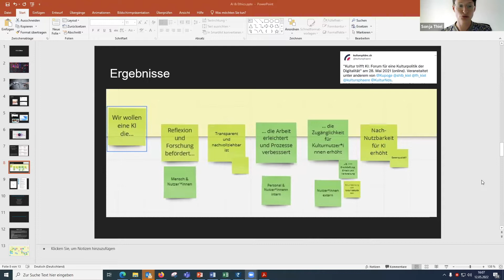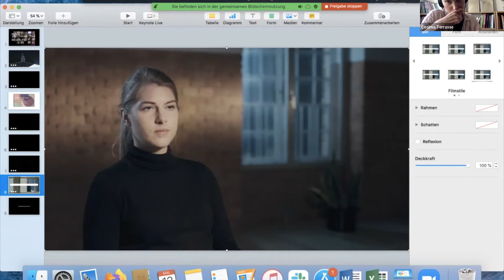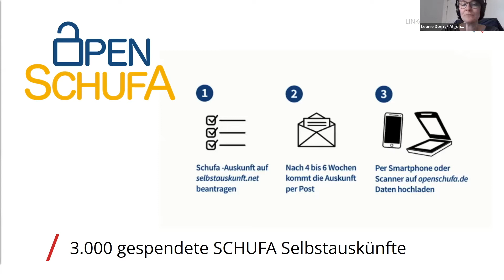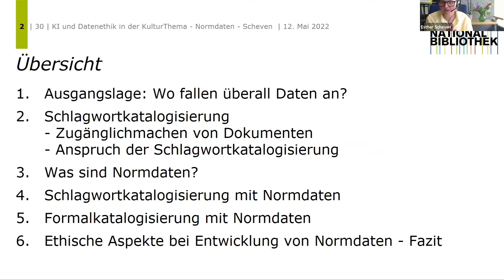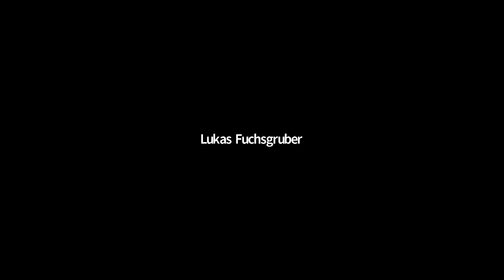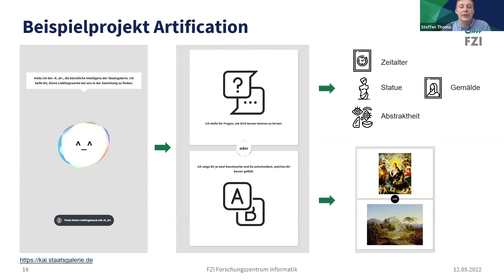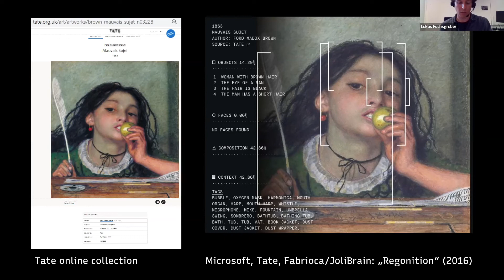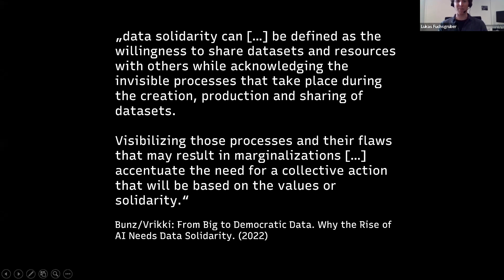LINKed - KI und Datenethik in der Kultur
// Aufzeichnung des Onlineworkshops 12. Mai 2022 //

Immer drängender stellen sich datenethische Fragen im Umgang mit algorithmistischen Systemen und Künstlicher Intelligenz. In medial breit reflektierten Beispielen wurde be-reits die Relevanz der Datengrundlage, aber auch die durch Menschen eingegebenen Kri-terien für Training und Ergebnisse der Tools diskutiert. Eine Verwechslung von Menschen und Tier oder die Bevorzugung weißer Männer in Stellenbesetzungen sind nur einige der Beispiele. Welchen Beitrag kann die Kulturbranche leisten, um diese Fragen sichtbar zu machen?
Ein anderes Arbeitsfeld ist die in den Kultursparten erfasste und genutzte Datenmenge. Es stellt sich nun die Frage nach der Neutralität und Interpretation dieser Daten. Wie kann eine KI-Ethik für Kulturdaten aussehen, die transparent, erklärbar und überprüfbar ist und sensibel für Bias in Kulturdaten agiert? Für Laien ohnehin eine Herausforderung ist die Nachvollziehbarkeit von algorithmischen Entscheidungen. Es gilt Lösungsstrategien für das sogenannte BlackBox-Problem zu entwickeln und proaktiv auch aus der Kultur heraus mit diesen Herausforderungen umzugehen. Nicht die Technik per se ist das Problem, sondern teils überhöhte Erwartungen und eine fehlende Sensibilisierung für diese grundlegenden datenethischen Fragen.

Eine Veranstaltung in Kooperation mit dem museum X des Badischen Landesmuseums.

Keynotes:
* „Made to Measure – ein künstlerisches Datenexperiment“  – Gruppe Laokoon
* „Die eigenen Daten selbst in die Hand nehmen. Wie Datenspenden Black-Box-Algorithmen entschlüsseln“ – Leonie Dorn, AlgorithmWatch
* „Warum Daten nicht neutral sind: Über ethische Aspekte bei der Entwicklung von Normdaten.“  - Esther Scheven, Deutsche Nationalbibliothek
* „Explainable (AI) Deep Learning“ – Dr. Steffen Thoma, FZI Forschungszentrum Informatik Karlsruhe
*  „Wie und warum das Kulturerbe neu klassifizieren? Soziale Aspekte des Einsatzes von KI in Museen" – Dr. Lukas Fuchsgruber